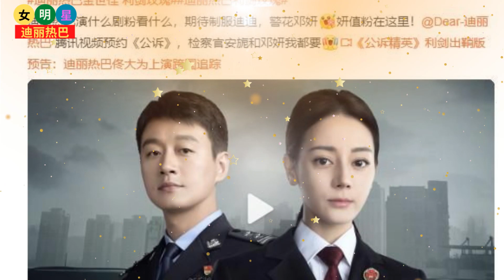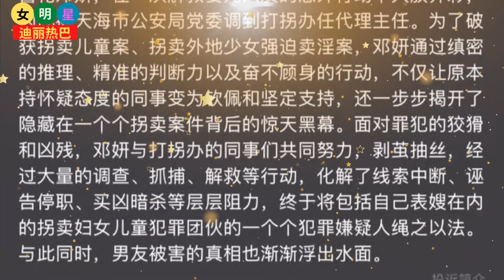【女明星4月10日】 迪丽热巴 金世佳 新剧即将开拍，还有两天！【女明星迪丽热巴】